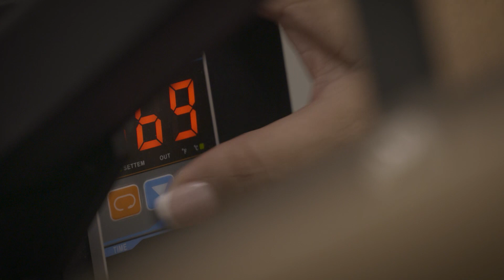HablaPorTodas, Johana habla por todas - Teleantioquia